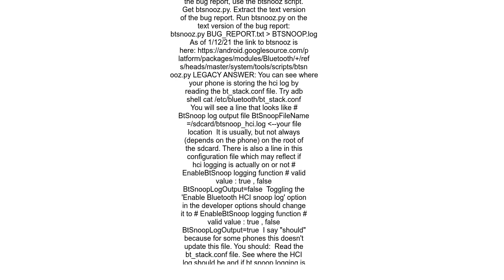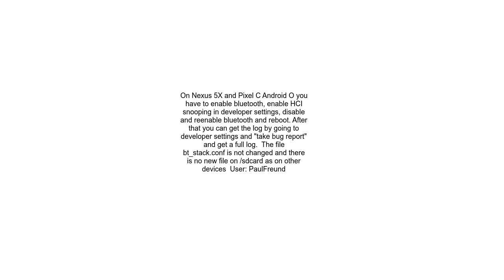Bluetooth HCI snoop log not generated